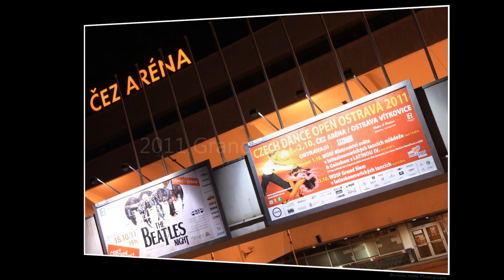2011 GS Latin Ostrava Final: Marius-Andrei Balan & Nina Bezzubova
WDSF 2011 Grand Slam Latin in Ostrava, CZE. The Final with Marius-Andrei Balan & Nina Bezzubova
Images & Réalisation: Marius Mutin Production